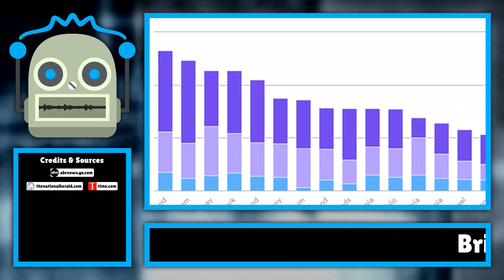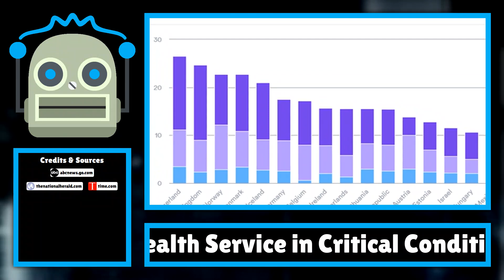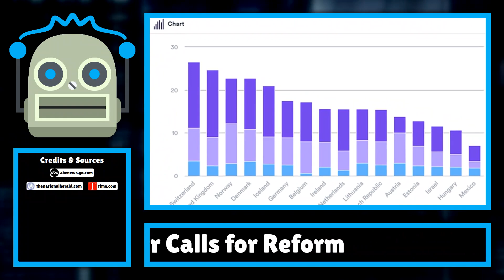Britain's National Health Service in Critical Condition, Prime Minister Calls for Reform...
Britain's much-loved but overstretched health system is in critical condition and must reform or die, Prime Minister Keir Starmer said Thursday, claiming that years of neglect and botched restructuring had made the United Kingdom an increasingly unhe...